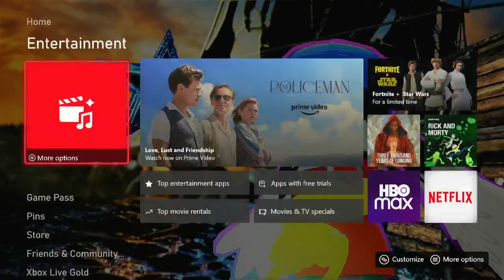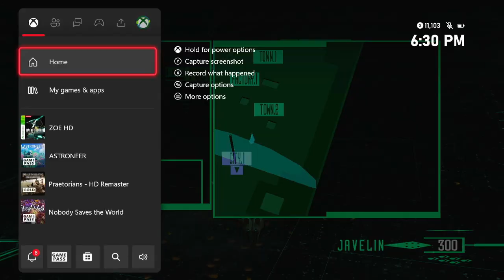Zone of The Enders HD Playthrough (Part 2)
We're Playing continue in Part 2 of Zone of The Enders HD Playthrough.